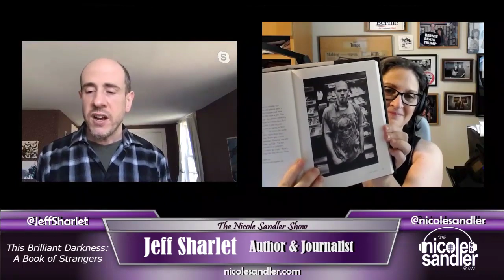A Perfectly-pitched Rant From Author/Journalist/College Professor Jeff Sharlet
After Bernie Sanders dropped his presidential bid, I read a perfectly-pitched rant from author/journalist/college professor Jeff Sharlet that articulated much of what I was feeling -- posted the rant on my blog
I've been meaning to invite Jeff Sharlet back to the show to discuss his new book, "This Brilliant Darkness" anyway-- so we'll discuss all of that and much more!